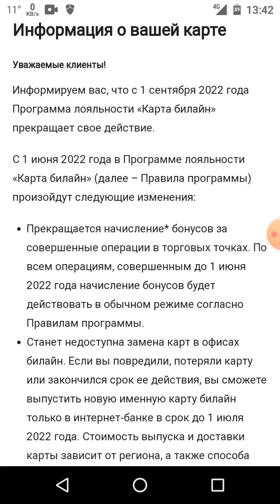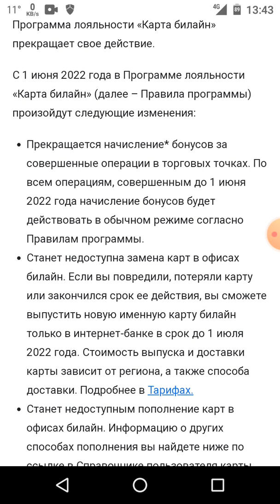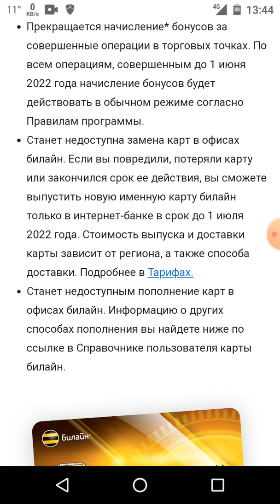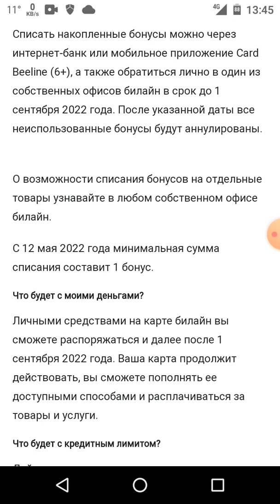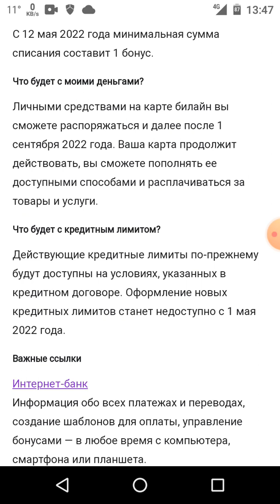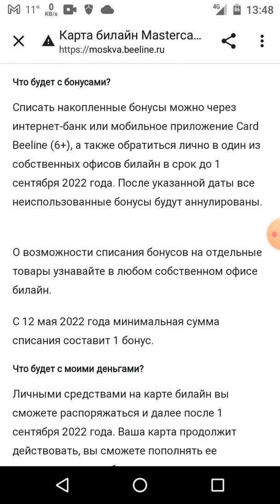Карта Билайн mastercard изменения условий с 1 сентября 2022 года Жесть однако